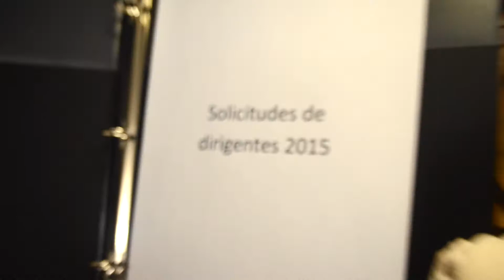CRISTOBALÍN TE ESTA BUSCANDO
Estamos por comenzar un nuevo semestre y Cristobalín esta planeando un montón de cosas nuevas para darle vida a nuestro grupo otra vez, estas list@?
Nos vemos éste sábado 31 de enero a las 3:00 pm en la capilla